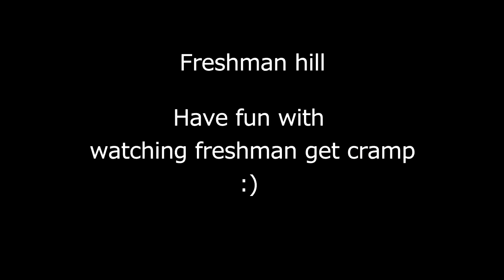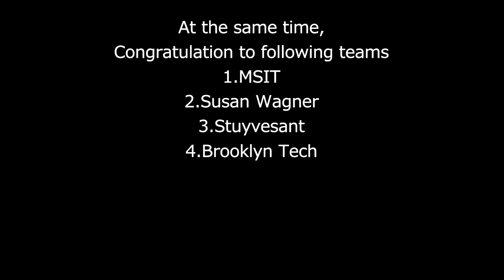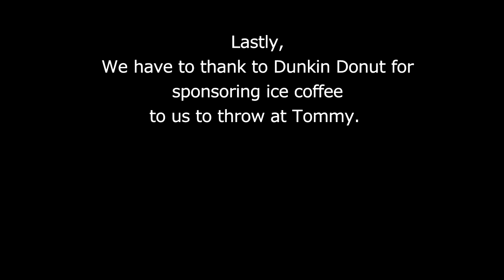2014 PSAL Cross Country City Championship Junior Varsity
This is s0713211, the track video channel. We had been recording track races in since 2011.